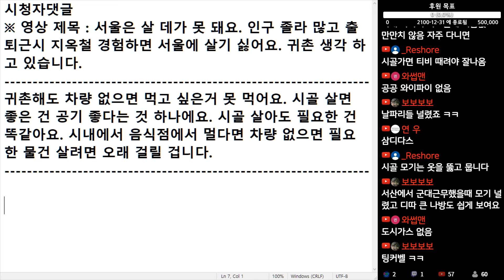(※시청자댓글) 귀촌 해도 차량 없으면 먹고 싶은 거 못 먹어요. 시골 살면 좋은 건 공기 좋다는 것 하나 뿐이에요. 시골 살아도 필요한 건 똑같아요.